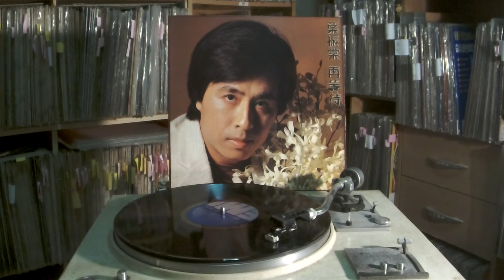葉振棠 Johnny Yip & Mai Zhicheng 麥志誠 -- b2 難爲正邪定分界